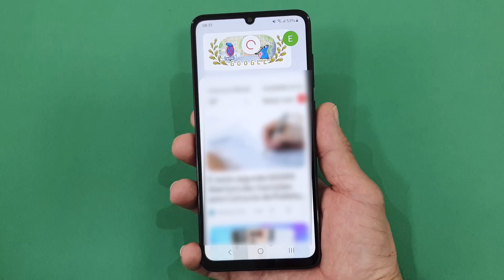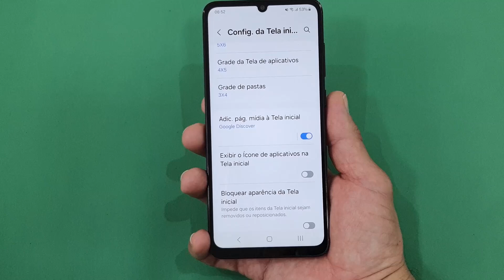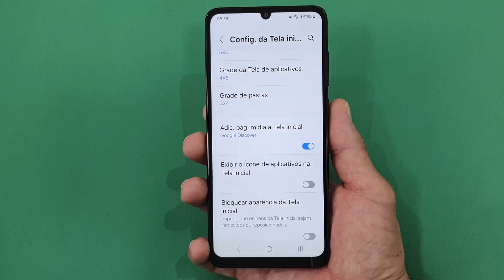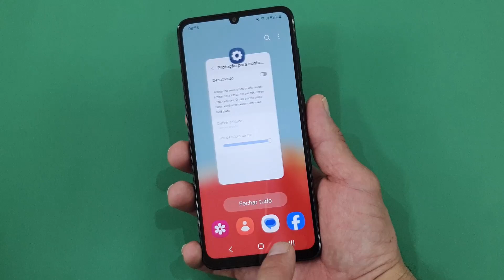Como DESATIVAR ou ATIVAR o ARRASTAR PARA A DIREITA na tela inicial do celular Samsung GALAXY A05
No Samsung Galaxy A05, assim como em muitos outros dispositivos Android, o Google Discover pode ser acessado ao arrastar para a direita a partir da tela inicial. Embora muitas pessoas não o conheçam por esse nome, o Google Discover também pode ser chamado de “Feed da Google” e é uma ferramenta que oferece uma visão personalizada de notícias, artigos e atualizações com base em seus interesses e atividades recentes.

Assim, na tela inicial do seu Samsung Galaxy A05, se ele estiver ativado de maneira padrão, deslize o dedo da esquerda para a direita, isso abrirá o Google Discover, que geralmente aparece como uma página de feed com notícias e conteúdos personalizados. No entanto, se ele não tiver vindo ativado é possível fazer isso de forma nativa, bem como o contrário, onde desativá-lo também é bem simples e rápido. E para saber como fazer isso basta seguir o passo a passo completo do nosso vídeo.

▶Veja outras dicas e truques do celular Samsung Galaxy A05 nessa Playlist